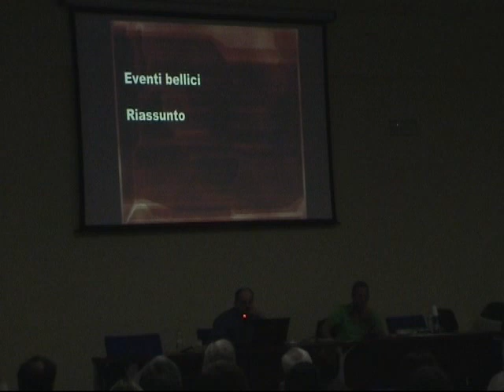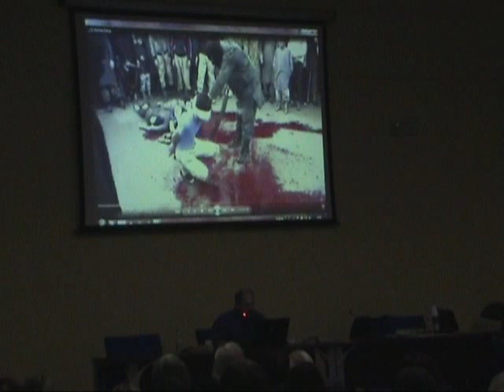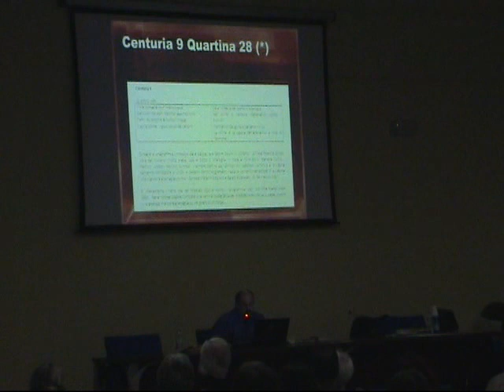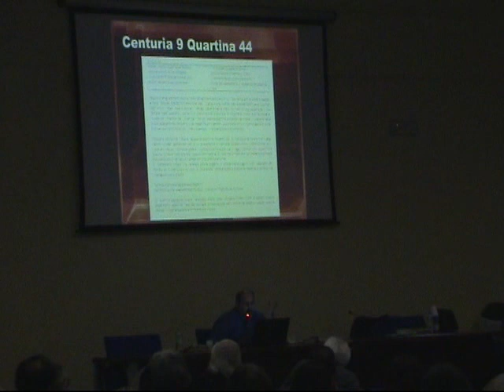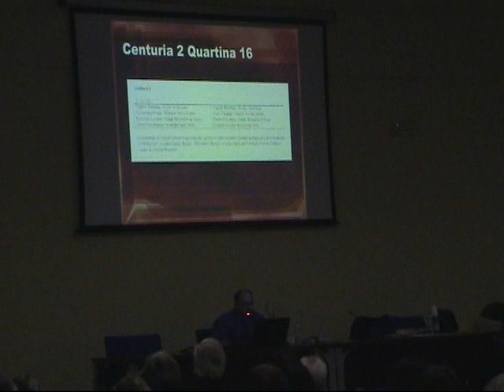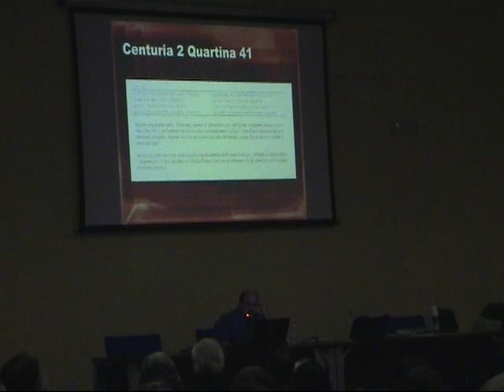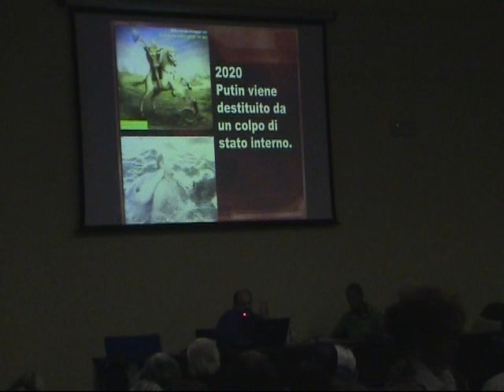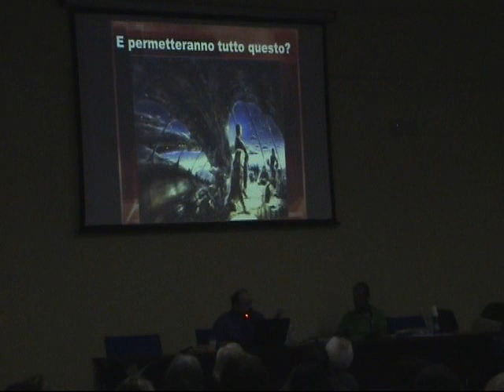Convegno di Chiaravalle 2015 - Gli UFO di Nostradamus parte 2 di 3